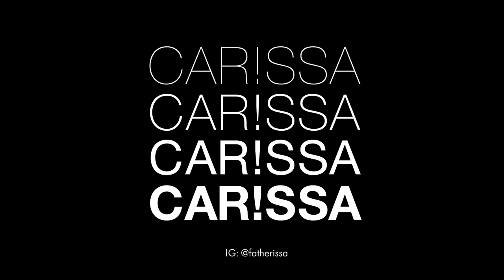Pretending to go to a trap show with this banana - a makeup tutorial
yet another sunday funday chatty cyber kawaii trap show tra$h look. Enjoy my fake banana adventures with me with my new ice hair ~ Excuse my poor audio quality, my good mic disconnected and I had a meltdown about it but what EVAR.